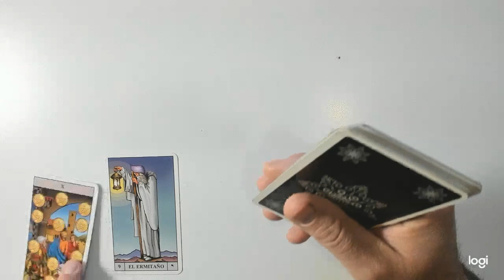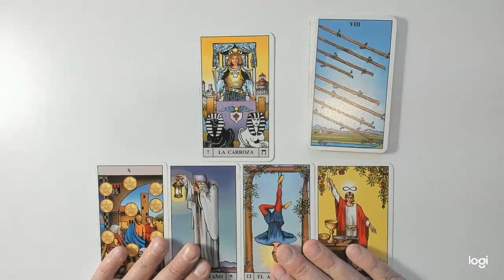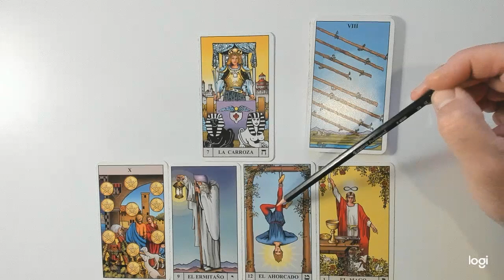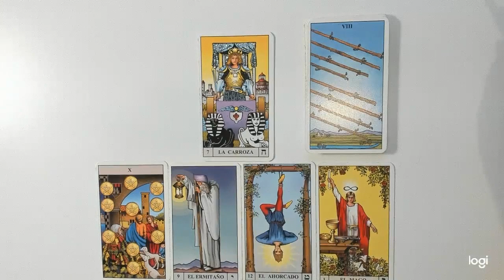Cáncer AMOR Noviembre